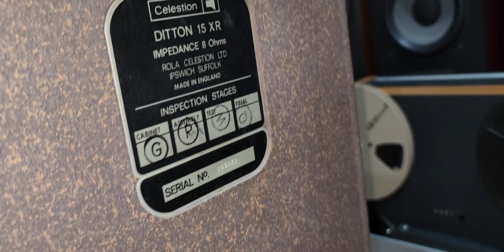em phối tốt rồi các bác về chỉ việc chơi nhé. alo, zalo: 0982922168. thaks!